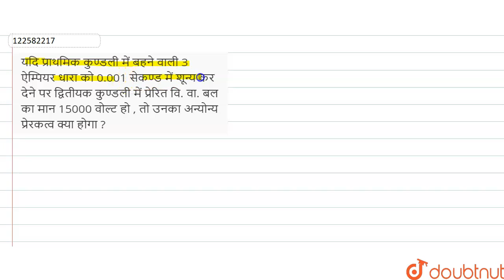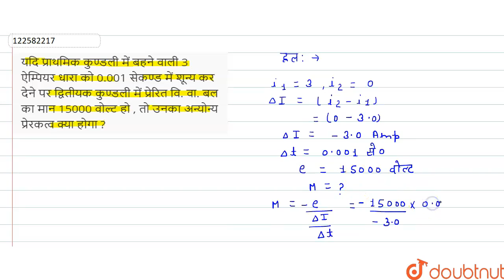यदि प्राथमिक कुण्डली में बहने वाली 3 ऐम्पियर धारा को0.001 सेकण्ड में शून्य कर देने पर द्वितीयक क...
यदि प्राथमिक कुण्डली में बहने वाली 3 ऐम्पियर धारा को0.001 सेकण्ड में शून्य कर देने पर द्वितीयक कुण्डली में प्रेरित वि. वा. बल का मान15000 वोल्ट हो , तो उनका अन्योन्य प्रेरकत्व क्या होगा ?
Class: 12
Subject: PHYSICS
Chapter: विद्युत चुम्बकीय प्रेरण
Board:Madhya Pradesh Board

👉 Have Any Query? Ask Us.